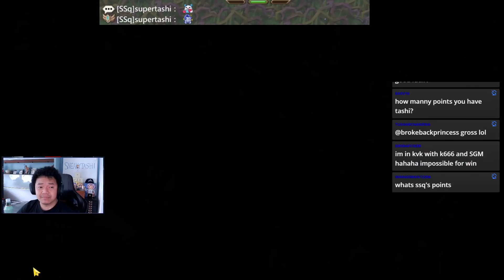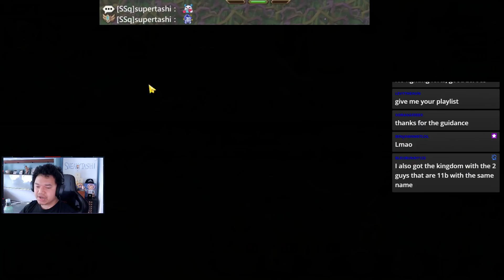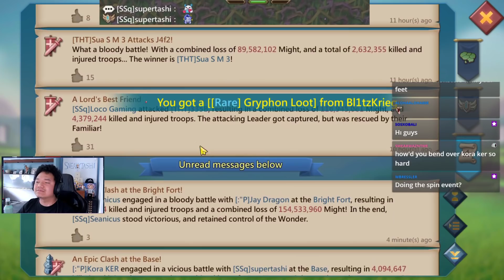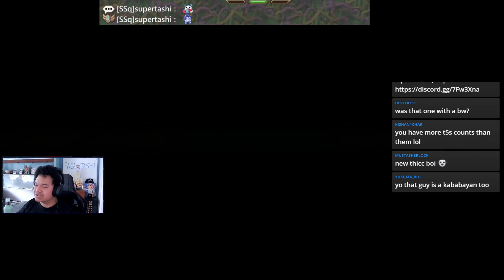Lords Mobile - End of Kingdom vs Kingdom | May 23, 2021